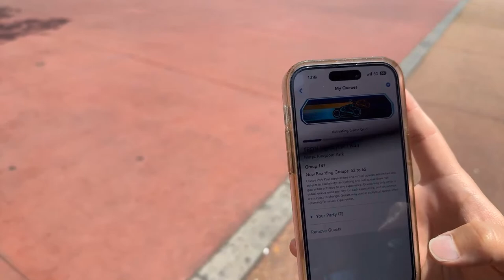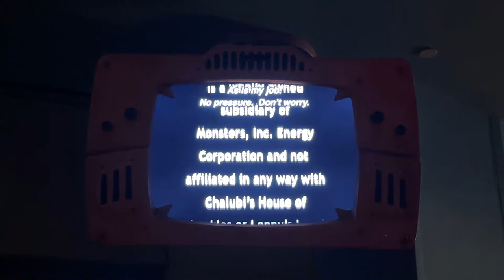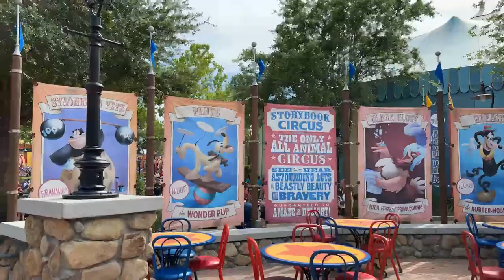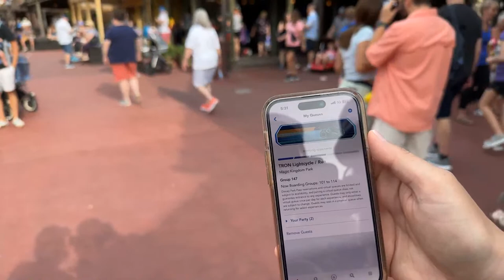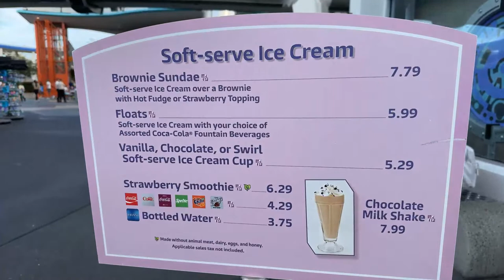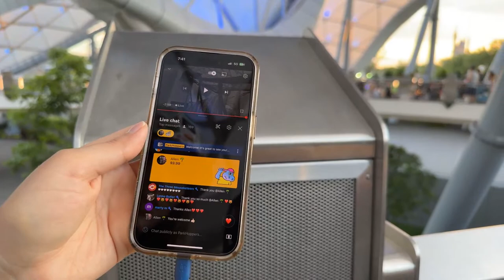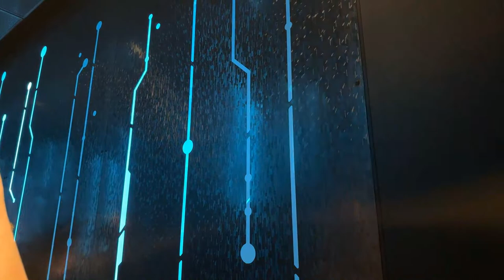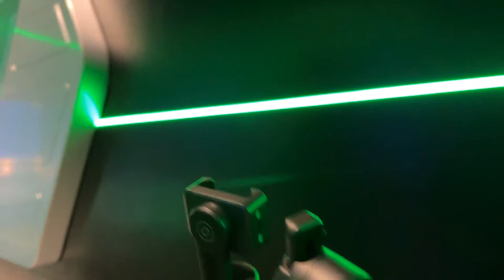🔴 LIVE: Magic Kingdom | TRON Lightcycle/Run | Parades, Shows, Rides & More! | Walt Disney World 2023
ParkHop with us to Magic Kingdom in Walt Disney World! We're going to try to go BACK to the GRID and ride TRON again! We'll be LIVE at 12:45 PM EDT on Wednesday, April 19, 2023!
💖 Kenneth H
💖 Jennifer Caruso
💖 M H
💖 Grasshopper & Grasshopper's Wife
💖 Meghan Grant
💖 DW Harwich
💖 TheoSamEagle
💖 The Three Mouseketeers UK
💖 Jill Wachbrit
💖 Robbie Taylor
💖 Drew's Magical Legacy
💖 Matt Murle
💖 Kay Wilby
💖 JJ Mickey
💖 Beaker & Honeydew
💖 Sharece B.
💖 Jeff Condon
💖 The Mayor
💖 Ramon Balderrama
💖 Lynne Butler
💖 Yvette I.
💖 JB Bassin
💖 Melanie Mae
💖 Shemmpy S
💖 Egg663
💖 Joey G

Park Survival Gear:
☂ G4Free UPF 50+ UV Umbrella
☔️ G4Free 62" Rain Umbrella
💨 VersionTECH Mini Handheld Fan
💦 MISSION Dual Action Sweat Towel
🕶 Ray Ban Aviator Total Black
👟 Adidas Ultraboost 22 (Women's)
👟 Adidas Ultraboost 22 (Men's)
🧢 Adidas Superlite 2 Cap
💧 Thermoflask 40oz Water Bottle
☀️ Banana Boat Sunscreen
🌞 Blue Lizard Sensitive Sunscreen

Current Setup:
📱 iPhone 14 Pro 256GB
🤳 DJI Osmo Mobile SE Gimbal
🧲 Magsafe DJI Gimbal Adapter
🔼 Manfrotto PIXI Mini Tripod
🎤 Rode Wireless GO II Microphone System
📲 SmallRig Case for iPhone 14 Pro
🦅 SmallRig HawkLawk Quick-Release
🎢 GoPro Performance Chest Mount
📸 SmallRig Tripod & Monopod (68")
📷 SmallRig Tripod Fluid Head
🔋 Anker 10K mAh Portable Charger
🔌 INIU 20K mAh Portable Charger